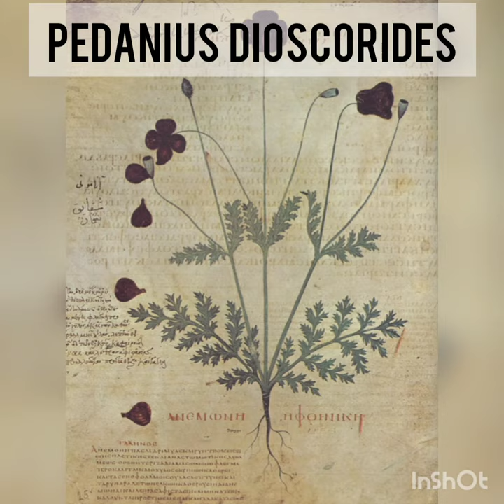Pedanius Dioscorides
Who was Pedanius Dioscorides and why was he remarkable ?